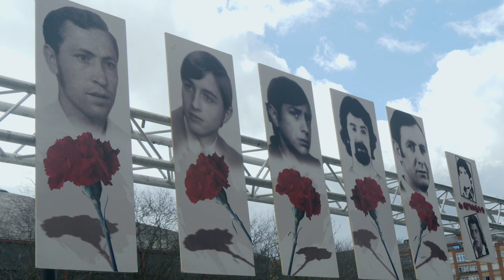Martxoak 3. Gasteizko ekitaldia